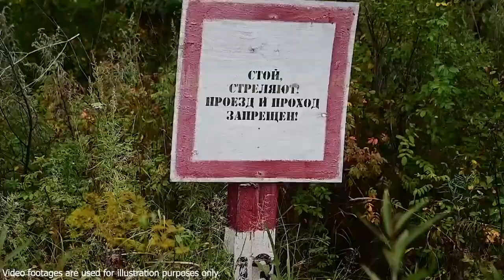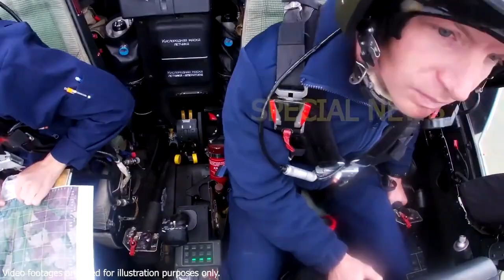The Ukrainian army has reached the Russian border the last stronghold of the Russians was destroyed!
society, politics, knowledge, military, international
relations
Breaking news, Russia Ukraine war, Today news, War news, Latest news